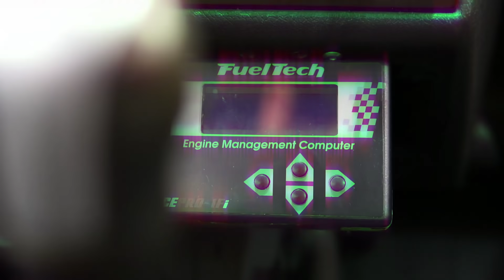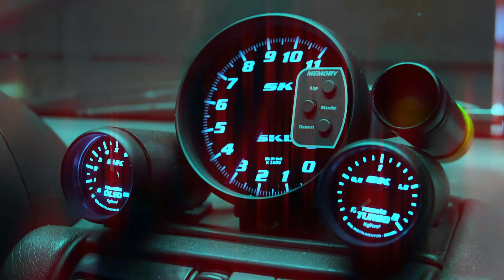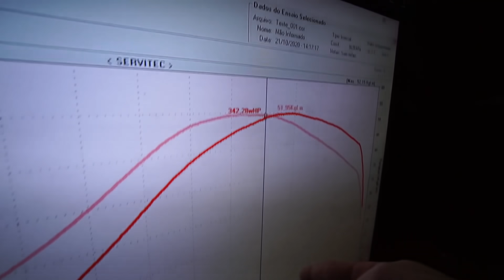CORSA com MOTOR 2.4 TURBÃO FORJADO! - RANKING AUTO SUPER 3ª Temporada (by ACF Performance) | #04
Siga a @acfperformance no Insta!
Solicite seu orçamento via DM ou Whats!